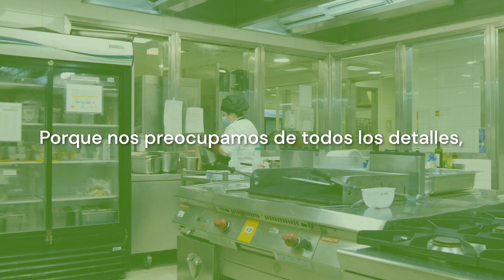Pasión por cuidar- Central de alimentación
🩺Nuestro propósito, "Pasión por Cuidar", no solo se manifiesta en el profesionalismo clínico, tecnología de vanguardia y el trato humano que brindamos, sino también en el cuidado por los detalles que hacen que nuestros pacientes se sientan como en casa.

Les presentamos uno de nuestros sellos diferenciadores como Clínica: la Central de Alimentación, equipo cuya misión diaria es elaborar la comida de nuestros pacientes de acuerdo a sus requerimientos alimenticios y nutricionales. 🥙🥗🥣☕🥛🌮

Internalizar el servicio de alimentación y tener un equipo alineado con nuestra misión y visión, es parte de la Pasión por Cuidar que nos distingue. 💚